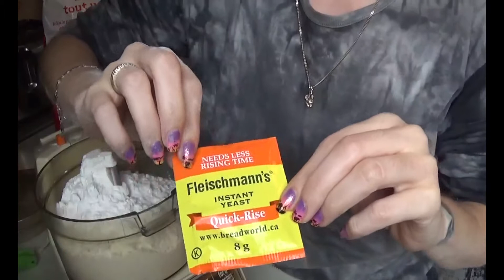Pizza aux tomates froide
Ma recette de Pizza aux tomates froide
Ingédients
Pâte
1 Sachet de levure rapide Fleishmans
1 1/4 tasse d eau
3 1/2 tasse de farine tout usage
1 c.a thé de sucre
1 c.a soupe d huile d olive

Garniture
1 boite de 726 ml de tomates en dés
1boite de 156 ml de pâte de tomate ( je prends la Hunts avec ail )
1/2 c . a thé de sucre
1/4 de tasse d huile d olive
1 gousse d ail hachée finement ( je remplace par de la poudre d ail )
2 c .a Soupe d épice italienne ( j en mets seulement 1 )
Poivre au gout Sel au gout

Laisser lever la pâte aux fourneau non allumée mais avec la lumiere allumé pendant 1 heures

Ensuite au moment de la cuisson régler le four a 350 degré celcius et cuire pendant 30 minutes ( moi je cuit 27 minutes )
Laisser refroidir et ensuite hop au frigo,manger quand elle est tres froide :)